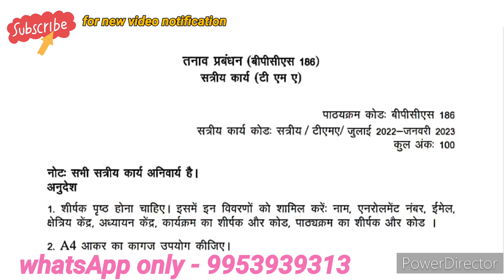BPCS 186 solved assignment 2022-2023 | BPCS 186 solved assignment in hindi 2022-2023 | BPCS 186 PDF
BPCS 186 solved handwritten Assignment 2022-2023 | BPCS 186  ignou solved Assignment 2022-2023 | BPCS 186 IGNOU | BACHELOR OF ARTS  | BAG | BACHELOR  ASSIGNMENT |  ASSIGNMENT| IGNOU | Bachelor of arts assignment in hindi 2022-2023